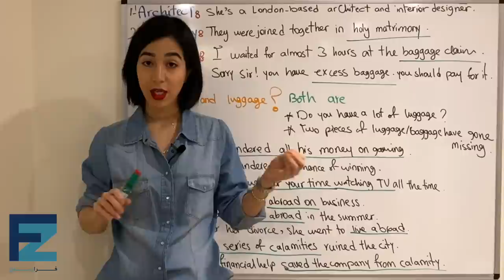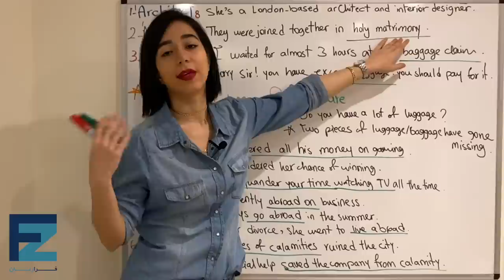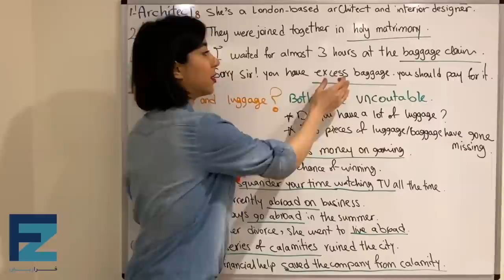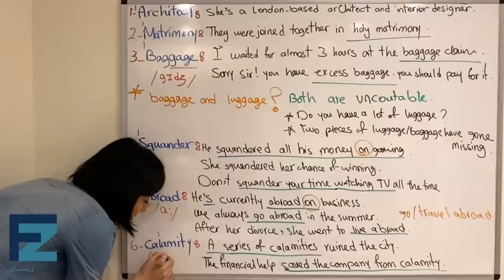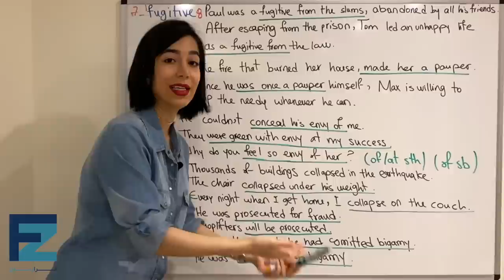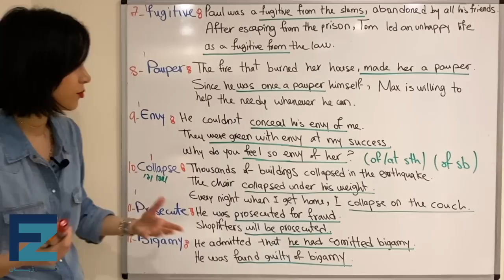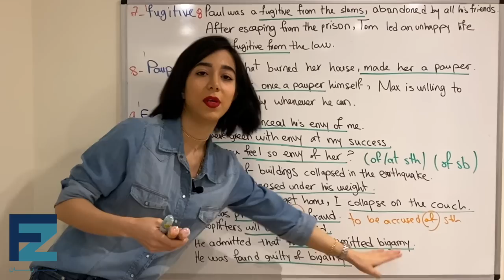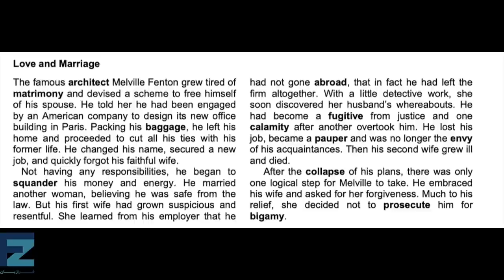۵۰۴ کلمه ضروری انگلیسی میسا - فرازبان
۵۰۴ کلمه ضروری انگلیسی میسا - 504 essential words
در این درس جدید 504 واژه ضروری زبان انگلیسی در کانال یوتیوب آموزش زبان انگلیسی فرازبان با درس 25  کتاب ۵۰۴ لغت ضروری انگلیسی همراه شما هستیم.

مجموعه 504 واژه ضروری انگلیسی یا 504 Absolutely Essential Words یکی از کتاب های بسیار معتبر در زمینه یادگیری لغات انگلیسی می باشد.
روش های متعددی برای آموزش لغات ضروری انگلیسی وجود دارد امام شاید بتوان گفت که یکی از بهترین و متداول ترین روش های یادگیری لغت انگلیسی استفاده از یک کتاب یا مرجع آموزشی می باشد .
ما سعی کرده ایم در آموزش لغات ضروری انگلیسی با ترجمه فارسی بهترین مثال ها و جملات کاربردی را بکار بگیریم تا آموزش لغات انگلیسی برای شما به بهترین شکل ممکن فراهم گردد.
پلی لیست های آموزشی گروه فرازبان

موضوع این درس: ۵۰۴ کلمه ضروری انگلیسی میسا  ، لغات  زبان انگلیسی
دسته بندی آموزش: آموزش زبان انگلیسی
تیم: گروه آموزشی فرازبان
مدرس: میسا
فرازبان میسا -  فرازبان 504 -  میسا زبان انگلیسی - میسا فرازبان - میسا آموزش زبان